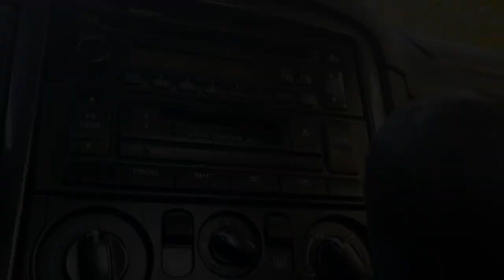Short Trip: An 80's J-Pop Playlist/Mix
A J-Pop mix of various sub-genres, good for cruising relatively short distances. Featuring songs from Tatsuro Yamashita, Cindy, Tomoko Aran, and a few more obscure artists and songs.

Track List
0:17 Tatsuro Yamashita: Bomber
5:39 Toshiki Kadomatsu: Step Into the Light
8:30 Kaoru Akimoto: Dress Down
12:17 Tomoko Aran: Hitonatsuno Tapestry
16:41 Noriyo Ikeda: Cold Rain
19:27: Mai Yamane: Get Away
23:17 Tatsuro Yamashita: Silent Screamer
28:22 Ami Ozaki: Deep
32:34 Chakra: Free
36:08 Wink!: That's the Way (I Like It) [cover of the KC and the Sunshine Band song]
41:05 Cindy: Must Be Lucky

This is my first playlist of any kind, so if there's anything that I should fix in the future, please do let me know. For sure I would make the intro way shorter (17 seconds of turning a car on is pretty excessive imo), but by the time I realized the mistake I was 95% finished and fixing it would be a nightmare in one way or another. Hopefully it isn't too distracting, though.

Well, dear listener, I do hope you enjoy this playlist. I made sure to hand-pick some more obscure songs to bring them to light, and maybe you'll fall in love with a new artist's music. For legal reasons, I DO NOT OWN OR CLAIM TO OWN ANY MUSIC OR PROPERTIES USED IN THIS VIDEO, and you should always try to support your favorite artists. Buy a CD, or a cassette tape if you're into that.

And with luck, I hope to see you again soon :)